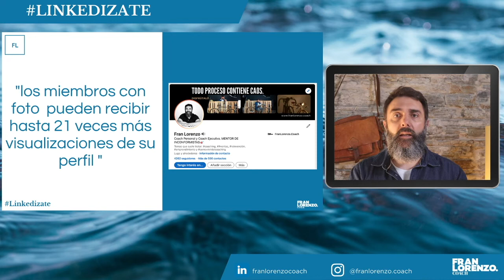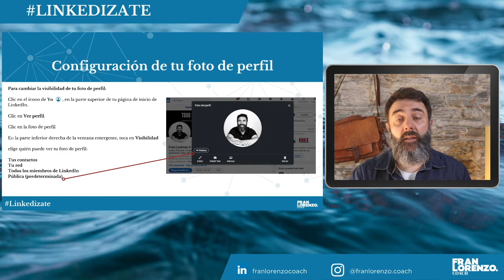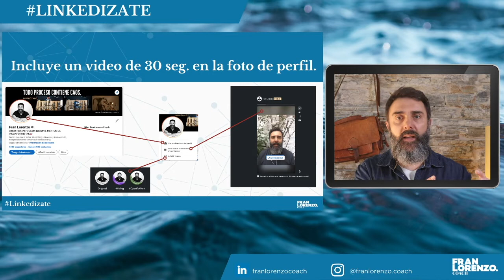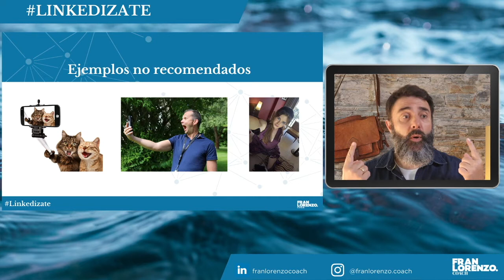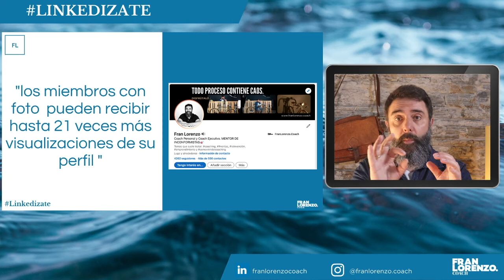FOTO inPERFECTA en LINKEDIN 2021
La clave para alcanzar tus objetivos profesionales en Linkedin pasa por desarrollar una estrategia a tu medida.
Para ello el primer paso es tener un perfil optimizado y la foto es el elemento más importante.
LinkedIn es la red profesional mas grande del mundo..En este monto cuenta con mas de 750 millones de usuarios.
Ciertamente no es una red intuitiva y es importante conocer algunos de sus puntos para triunfar en LinkedIn.
Lo primero es tener tu objetivo claro en LinkedIn, luego identificar el nicho de mercado al que te quieres dirigir, para así encontrar en LinkedIn los perfiles de los profesionales que se convertirán en tu cliente ideal.
Has de definir una propuesta de valor para estas personas.
Crear una estrategia de creación de red tanto al nivel de perfiles con los que quieres compartir como a nivel geográfico.
Luego establecer un plan de creación de valor o contenido con el que vas a interactuar en Linkedin.
Y desde ahí comenzar, poner en acción tu plan en LinkedIn para alcanzar tus objetivos profesionales.
Bien sean buscar trabajo, crear marca personal, generar networking o incluso vender en Linkedin.